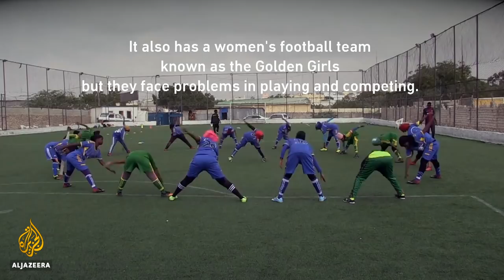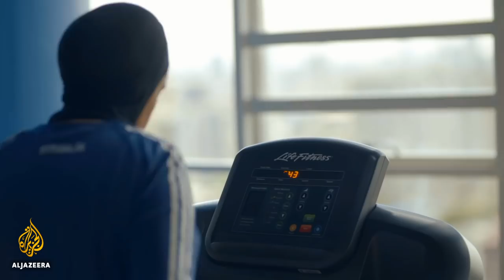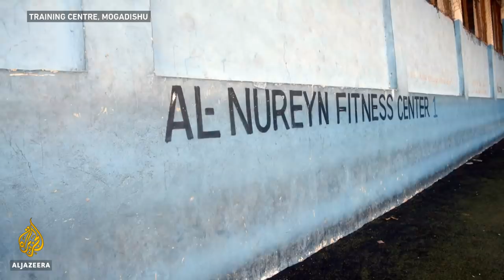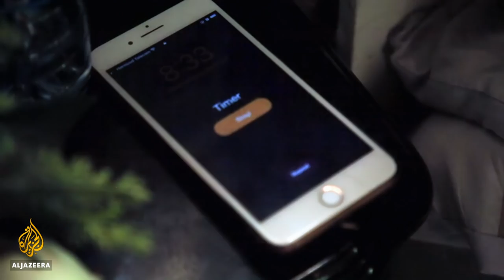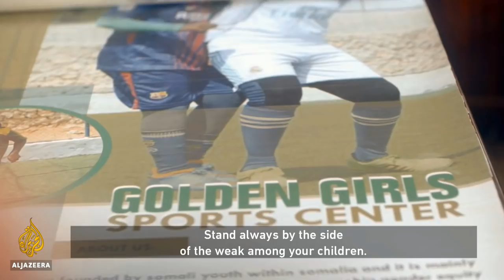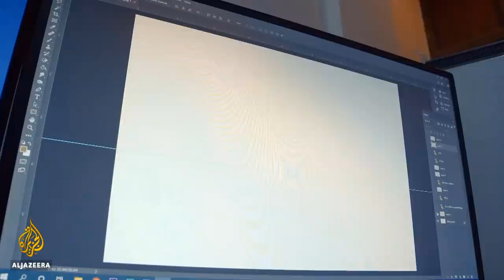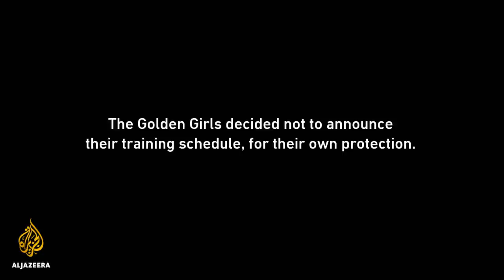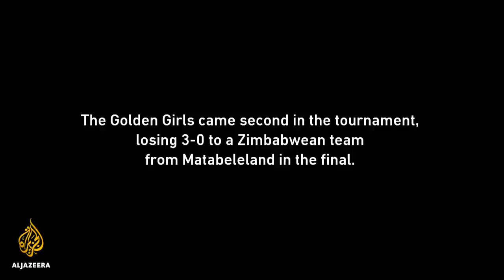Somalia’s first women's football team, the Golden Girls | Al Jazeera World Documentary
Courage, corruption, culture and competition – all major factors in the life and times of the first women’s football team in Somalia and its inspirational young coach, Shaima Sellal. The government gave the go-ahead for a women’s team in 1994, but it did not take off because of the continuing civil war. Football can be a casualty of the conflict in a "failed state".

But when an enthusiastic, 19-year-old player-coach arrived from Kenya in 2015, she kick-started the team and adopted the name the "Golden Girls". The team grew, and it applied to FIFA for funding to go to South Africa to play in a tournament in 2018 – but the local authorities siphoned off the cash. When Shaima questioned them, she received threats and had to flee back to Kenya.

Now Shaima arrives back in Somalia, firing on all cylinders. In this film, she and her players tell their personal stories of having to fight the prejudices of a traditional, conservative Muslim culture and for recognition by their families and society as a whole. But when they get the backing of the Somali National Women’s Organisation, they finally take off to compete in a tournament abroad. They might lose the final but they gain a lot of kudos and self-belief.

"We’re back again," says Shaima. "The Golden Girls are back again."